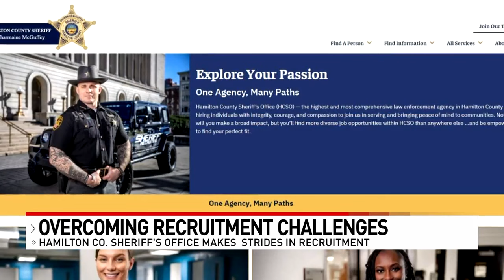Sheriff's Office making recruitment strides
The office's first HR director, a position that was created to address the recruiting challenges